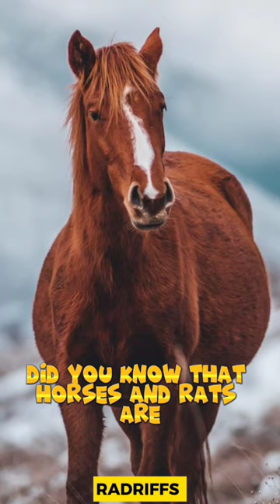Jaw-Dropping Animal Facts You NEED to Know! 😱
In this video, we delve into fascinating and jaw-dropping facts about the animal kingdom that will leave you amazed and wanting to learn more.

Prepare to be astounded as we uncover incredible facts such as the basenji breed of dogs, known for its unique trait of never barking throughout their entire life. Discover the staggering statistic that approximately 20 million chickens are consumed in America every single day, highlighting the sheer scale of our consumption.

Learn about the nurturing instincts of tigers, where only female tigers take on the responsibility of caring for their cubs, showcasing their extraordinary maternal instincts. Witness the peculiar ability of camels to stick out their stomach pouch through their mouth, a truly astonishing adaptation.

Did you know that horses and rats are the only animals that cannot vomit like other creatures? Uncover the reasons behind this intriguing fact and gain insights into the digestive systems of these remarkable creatures. We'll also introduce you to the Asil chicken, an Indian breed with significantly longer tails, making them visually distinct from regular chickens.

Lastly, we explore the surprising ability of sheep to recognize each other even in photographs, showcasing their remarkable cognitive abilities.

Join us on this captivating journey through the animal kingdom as we uncover these mind-blowing facts.